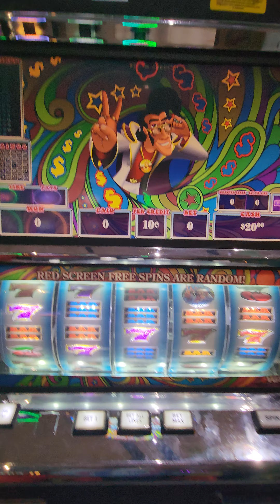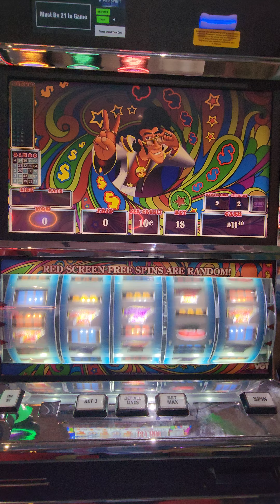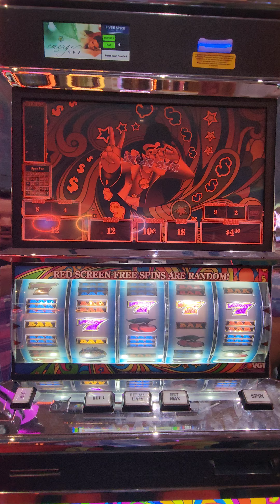King Of Coin $20 Challenge On A .10 cent Machine